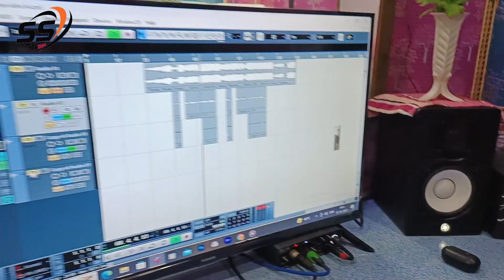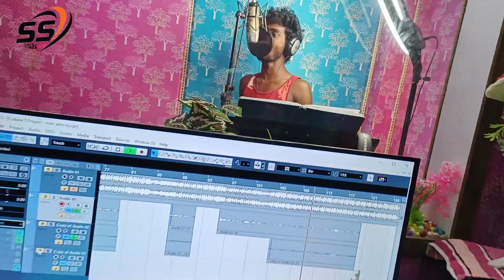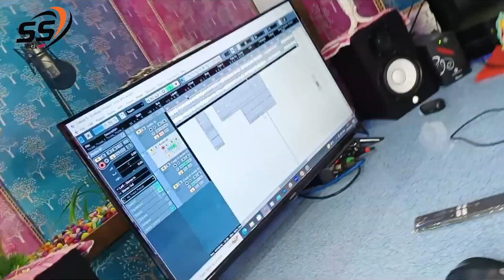VIDEO | ढोढ़ी में अगरबत्ती देखावो हई | Dhodhi Me Agarbati DekhawoHai | Shashi Sitara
Singer - Shashi Sitara
Lyrics -